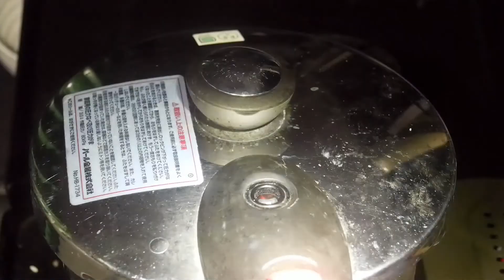【釣り食べ】鷹島フェリー乗り場北（長崎県松浦市）でサバ釣って食べる！【車中泊】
車中泊で日本一周の釣り場ガイドをして魚を釣って食べる企画です
名　前：鷹島汽船フェリー乗場北
場　所：長崎県松浦市今福町浦免
トイレ：水洗
駐　車：堤防周辺
要注意：
　魚　：アジ・カマス・シロギス・カレイ・クロダイ・セイゴ